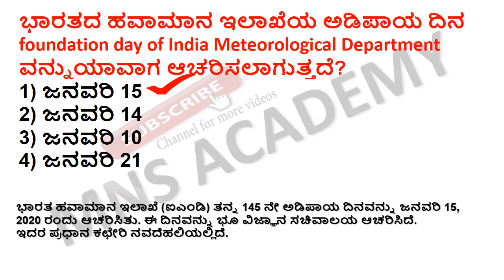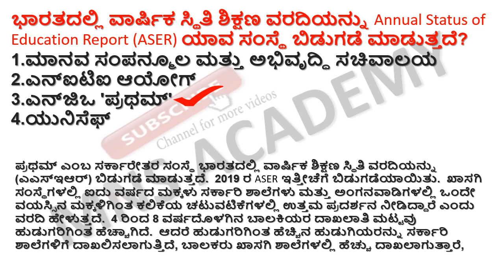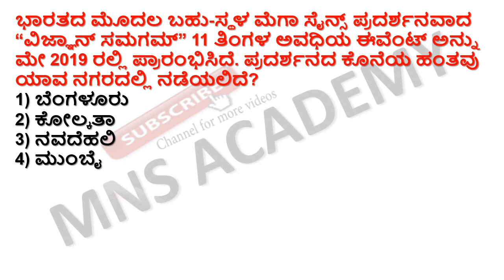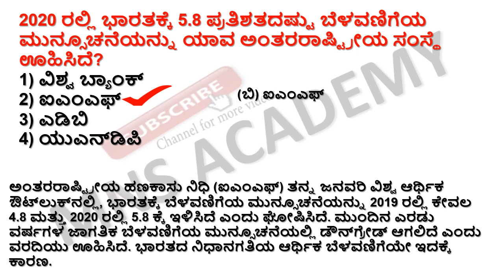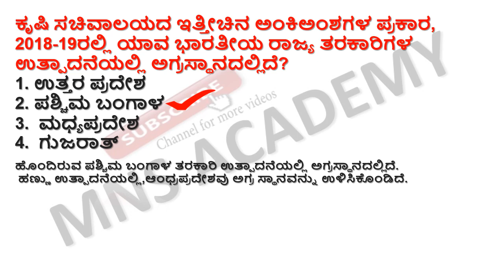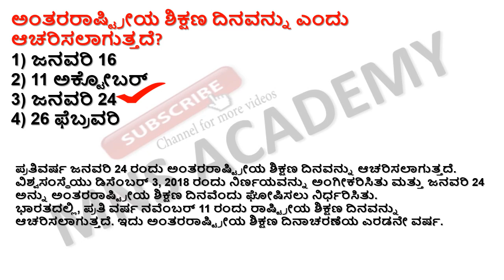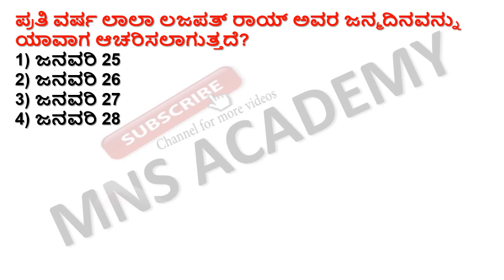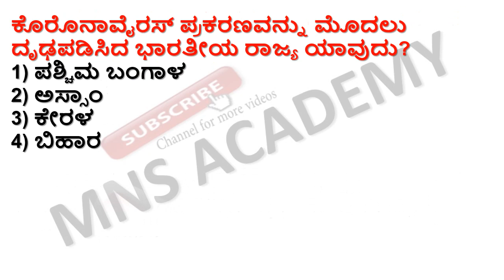JANUARY 2020 TOP 100+ CURRENT AFFAIRS QUESTIONS PART-2 FOR FDA SDA KAS PSI PDO BY MNS ACADEMY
FOR PDF JOIN OUR TELEGRAM GROUP :
ಸ್ಪರ್ಧಾ ಚೈತನ್ಯ